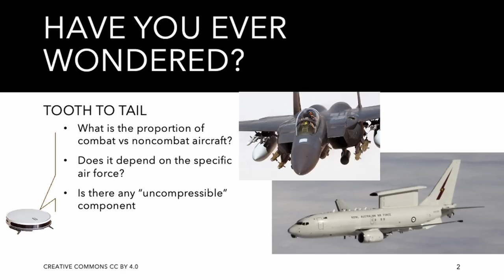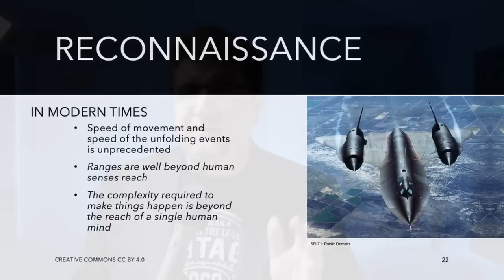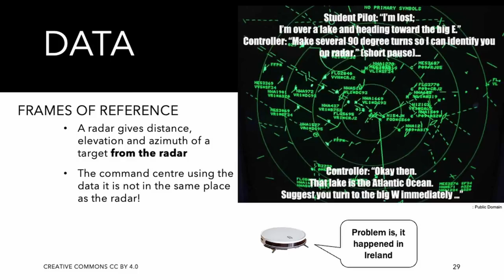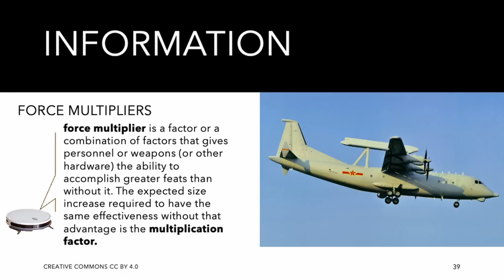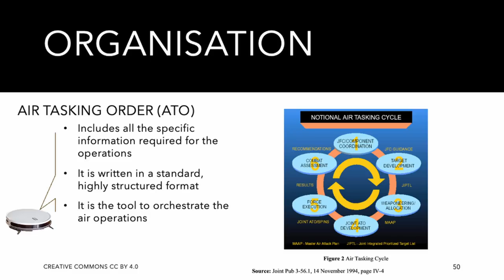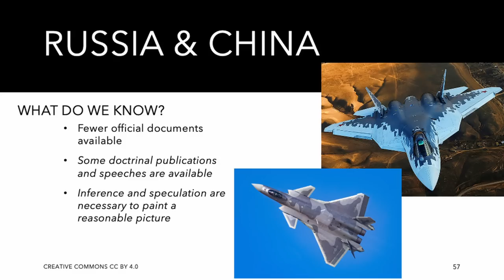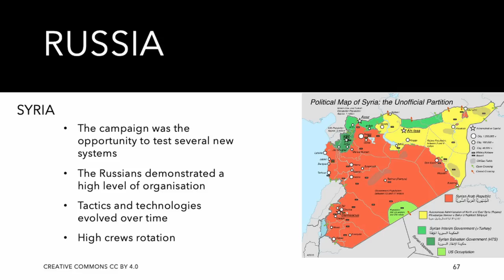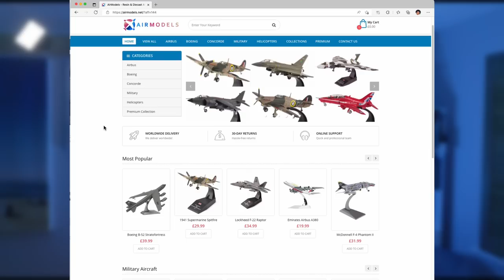Why these aircraft are MORE important than fighters.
Let's see how AWACS, EW , ELINT and reconnaissance aircraft are the cornerstone of air power!